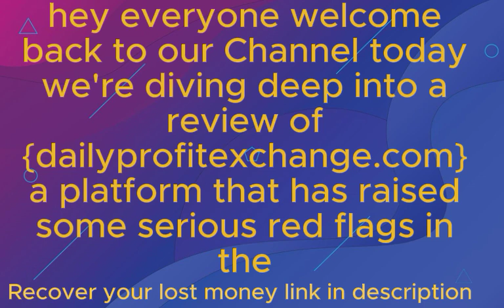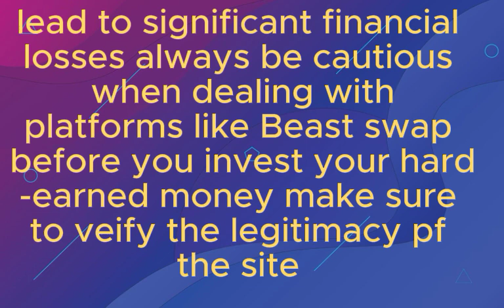Dailyprofitexchange Review: Is Dailyprofitexchange.com Legit or Scam? Report Them Now